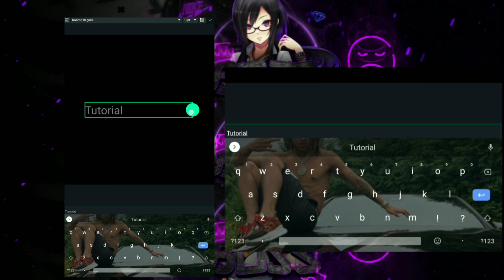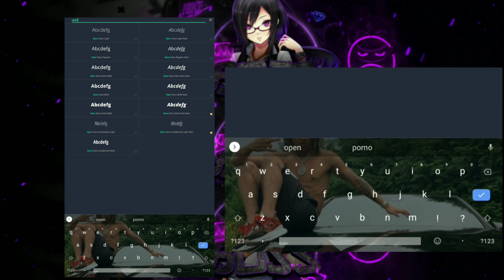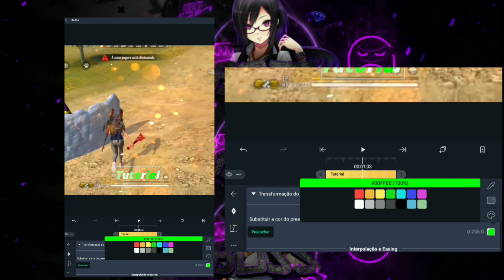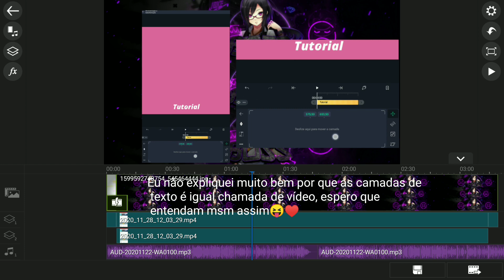TUTORIAL ALIGHT MOTION - COMO FAZER MARCA D'ÁGUA PERSONALIZADA 😝🔥🎥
desculpa não ensinar certo tabom?? explicação no vídeo

fonte que eu uso:
"open sans extra Gold italic"
contraste 1 "sobreposição duplicado 81% os 2 😝♥️